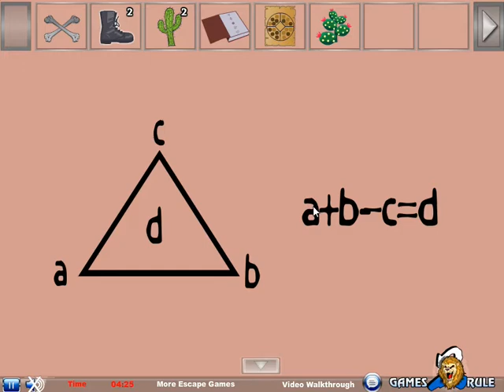Arabian desert escape - soluce